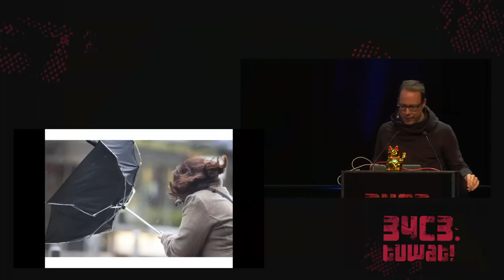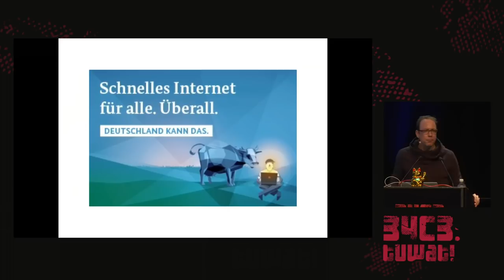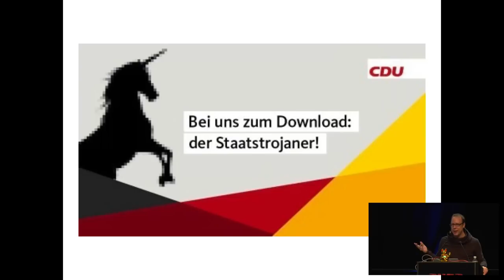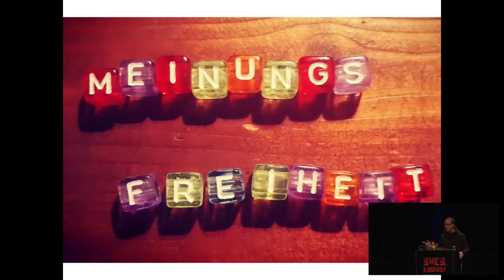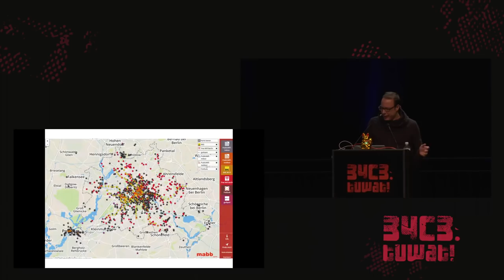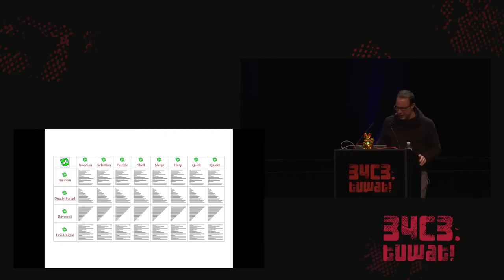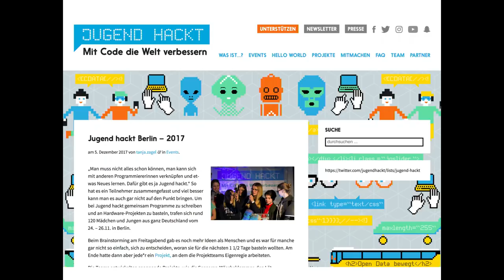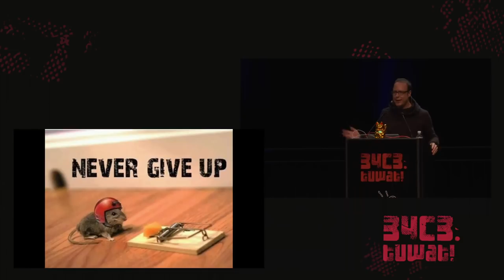34C3 - Der netzpolitische Wetterbericht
Wird es Regen geben? Ein Ausblick auf die neue Legislaturperiode

Deutschland hat gewählt, man weiß nur noch nicht, wer regieren wird. Bis Weihnachten könnte ein Koalitionsvertrag verhandelt worden sein, vielleicht auch später. Was sind die zu erwartenden großen Debatten der neuen Legislaturperiode?

Markus Beckedahl